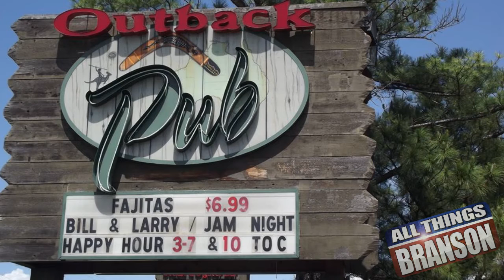Top 5 Branson Night Spots for Nightlife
Crazy Craig’s Cheeky Monkey Bar

Crazy Craig’s Cheeky Monkey Bar is Branson’s most popular new bar for drinks, entertainment & nightlife and fun in Branson, Missouri. If you want to have a good time, enjoy great drink specials & explore the nightlife in Branson, Missouri, then you have to check out this Branson bar, located near Branson’s shows & Table Rock Lake. We aim to provide a safe place to enjoy yourself but with great entertainment options.

Waxy O'Shea's Irish Pub:

Welcome to Waxy O’Shea’s, Branson’s only Irish pub and most exciting bar in town. From the get-go, Waxy O’Shea’s teleports you straight to Dublin with its authentic Irish atmosphere. Waxy O’Shea’s offers the most variety of draft beers in town, and the spirits flow plentifully and generously. Here, everyone is welcome, and the locals and visitors freely mingle. A large part of the attraction of Waxy’s is our unbeatable Happy Hour specials, our impeccable food and drink menu, and the best live music offered in the area. So if you are coming in from town, from work, or from another part of the world, come and share our one-of-a-kind bar with us! Fáilte

Ernie Bigg's Dueling Piano Bar

Ernie Biggs is a Chicago Style Dueling Piano Show. The perfect place to host birthday parties, bachelortte parties or corporate events.

The Outback Pub

The Outback Pub is a “laid back” environment which offers live entertainment, billiards, and NTN trivia. Wonderful for after-hours entertainment, our atmosphere-rich pub offers unique appetizers, sandwiches and over 100 beers and beverages. Open Monday to Saturday, 11:00am to 1:00am and 11:00am to midnight on Sunday.

The Outback Pub also offers live nightly entertainment. The Outback Pub will rock both upstairs on the Pub Party Deck and downstairs in the Down Under from 9pm to 1am (9pm to 12am on Sundays).

Old Chicago

Family-friendly chain restaurant featuring Italian entrees, amazing pizza and an extensive beer selection. Large flat screen televisions are plentiful in the bar making this an ideal place to watch the game.

All Things Branson is an online network dedicated to sharing news, human interest, art, entertainment and business news from Branson, MO.  We present an honest look at Branson from the perspective of local residents from various walks of life.  We give a voice to those that can’t afford the high price of advertising in a tourist community.

If you are interested in appearing on one of our shows, have relevant news about Branson, or would like to be the focus of one of our interviews, please contact us at .